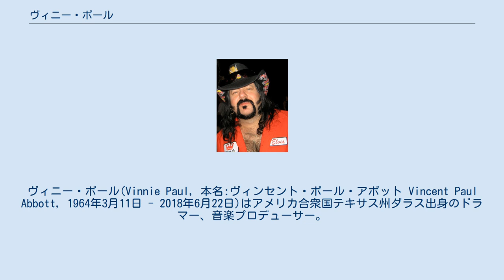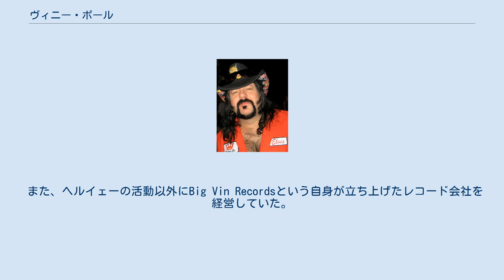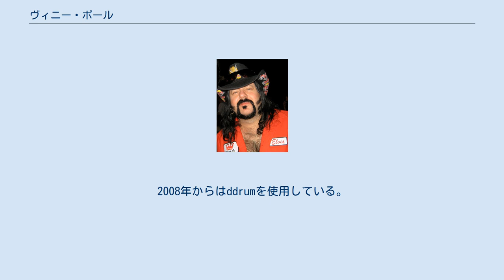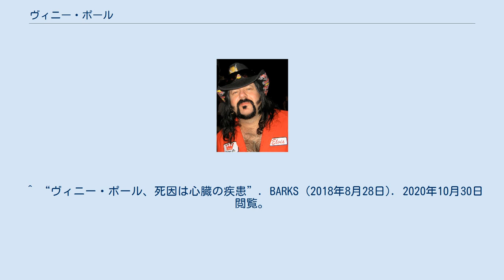ヴィニー・ポール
ヴィニー・ポール(Vinnie Paul, 本名:ヴィンセント・ポール・アボット Vincent Paul Abbott, 1964年3月11日 - 2018年6月22日)はアメリカ合衆国テキサス州ダラス出身のドラマー、音楽プロデューサー。
元パンテラと元レベル・ミーツ・レベル、元ダメージプランのダイムバッグ・ダレルの実兄である。
2006年に結成したヘヴィメタルバンド、ヘルイェーのドラマーでもあった。
 1981年に始動し、2003年に解散したヘヴィメタルバンド、パンテラのドラマーとして有名。
実弟のダイムバッグ・ダレルもパンテラでギターを担当していた。
 パンテラの解散後、ダレルと共にヘヴィメタルバンド、ダメージプランを結成して活動していたが、2004年12月8日、オハイオ州コロンバスの「アルロサ・ヴィラ」というナイトクラブでの公演中に、パンテラの熱狂的ファンの男に銃撃されるという事件が発生。
この事件の際にダレルが頭に銃弾を受けて死亡。
また、ヴィニーも肩に銃弾を受けている。
 ダレルが死んだ事でダメージプランは活動停止（事実上の解散）となり、実弟の死によって長い間激しく落ち込んでいたが、2006年にヴィニーはマッドヴェインとナッシングフェイスのメンバーと共に、新バンドヘルイェーを結成した事を発表（2007年にベーシストのジェリー・モンタノが脱退し、後任に元ダメージプランのボブ・ジラが加入）。
 また、ヘルイェーの活動以外にBig Vin Recordsという自身が立ち上げたレコード会社を経営していた。
 2016年6月10日、コンサート終了後に銃撃され、死亡したクリスティーナ・グリミーについて、「とても悲しいし、失望してる。二度とこんな事は起きないと思ってたのに。なぜなら2004年にダレルが射殺された後、すべてのコンサート会場の運営者は、ありとあらゆる危険からアーティストを守るよう強く訴えかけたからだ。それなのに何も変わっちゃいなかった。今こそ何かの変革が必要なんだ」とインタビューに応じた。
 2018年6月22日、拡張型心筋症および冠動脈疾患により逝去。
54歳だった。
 その見た目とは異なり、細かいフレーズも得意とする。
大きいサイズのドラムセットを使い、ギターやベースの音に負けないパワフルでソリッドなドラミングが特徴。
ヘヴィメタル等のジャンルにおいては、それまではバスドラムをベースと連動させることが主流であったが、バスドラムをギターに連動させることを主眼に置いたスタイルは当時としては新しく、よりスピード感とヘヴィ感を高める効果を生み出した。
 パンテラ時代は、歪みの効いたギターサウンドに特にバスドラムの演奏が埋もれてしまうことを避ける目的から、ドラムヘッドに「トリガー」を取り付け、ミキサーを介し高域を極端に強調したかなり硬質な音色に設定してPAから出力することが多かった。
 しかしながら、ヘルイェー時代以降は、トリガーの使用を控え、よりオーガニックな音色へとシフトしている。
 彼のスタイルは現在も数多くのドラマーに影響を与えている。
 活動軌跡のビデオ映像によるとアルバム「俗悪」の頃（1992年）まではTAMAを使用。
その後REMOのエンドーサーとなり、1995年にはMAPEX、1997年からPearl社製のドラムセットを使用していた。
また、彼のモデルのスネアドラムは市販されている。
2008年からはddrumを使用している。
 スティックは、パンテラ時代に VIC FIRTHの5Bを使用しており、写真などを見ると棒状のようなものを使っているように見えるが、スティックのチップ部分をグリップして演奏するため、そのように見える。
後に同社から発売された自身のモデルを使用。
 また、両手にグローブをつけて演奏していることも特徴の一つである。
 ^ “元「パンテラ」ドラマー、ヴィニー・ポールさん死去　54歳”. 毎日新聞 (2018年6月23日). 2018年6月23日閲覧。
 ^ “VINNIE PAUL On CHRISTINA GRIMMIE's Murder: 'That's Almost The Same Scenario That Happened' To DIMEBAG”. BLABBERMOUTH.NET...